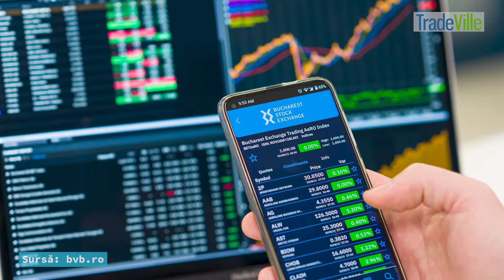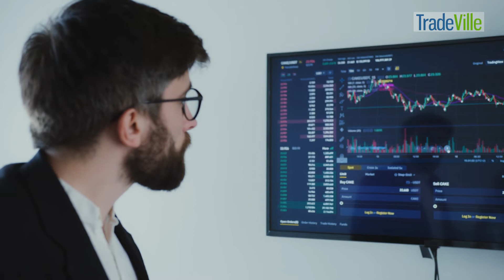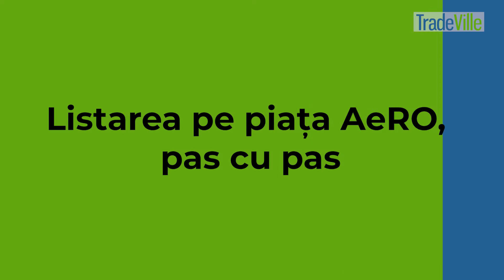Totul despre Bursă, episodul 5: Piața AeRO - listare, tipuri de firme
În acest episod din Totul despre Bursă vorbim despre piața AeRO, criteriile de listare pe această piață a Bursei de Valori București și despre tipurile de firme care pot alege listarea pe AeRO.

Până nu demult, mulți antreprenori considerau listarea pe bursă ca fiind o acțiune destinată numai unei elite, și mai ales, doar companiilor foarte mari.

Nimic mai greșit, iar așa cum țin să atragă atenția chiar oficialii Bursei de Valori București, majoritatea burselor de valori și-au dezvoltat piețe destinate IMM-urilor pentru a le oferi și acestora șansa să se dezvolte într-un ritm rapid. În cazul BVB, pentru listarea companiilor mici și mijlocii există piața AeRO.

Pentru piața AeRO, cerințele de admitere sunt mai relaxate, tocmai pentru a le permite accesul și companiilor mici și mijlocii.

Mai mult detalii despre condițiile de listare pe piața AeRO aflați din video sau din materialul de pe

VIDEO 1 Totul despre bursă: de ce să iei în considerare listarea pe piața de capital?

VIDEO 2 Totul despre bursă - Listarea pe bursă: când o faci și cum te avantajează asta

VIDEO 3 Totul despre bursă: Ce avantaje au investitorii într-o companie listată?

VIDEO 4 Totul despre bursă: Ce presupune listarea unei companii pe BVB?